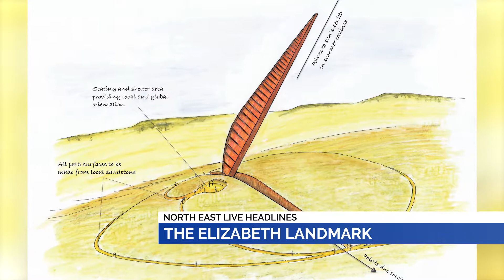NEWS: 28th June 2019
All the latest local HEADLINES for our region.